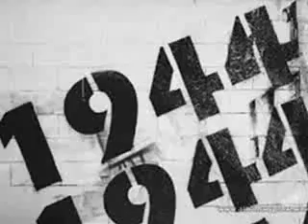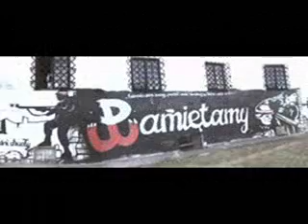Powstanie Warszawskie 1944 - PAMIĘTAMY ! ! !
Cześć i chwała polskim bohaterom. Nierówna walka z niemieckim okupantem w Warszawie 1944.

Fame and glory to the Polish heroes. Unequal fight against the German occupier in Warsaw 1944.

Honneur polonais et gloire aux héros. Combat inégal avec les occupants allemands à Varsovie en 1944.

El honor de Polonia y gloria a los héroes. Lucha desigual con los ocupantes alemanes en Varsovia en 1944.

Honra polonês e glória aos heróis. Luta desigual com os ocupantes alemães em Varsóvia em 1944.

Onore polacco e gloria agli eroi. Lotta impari con gli occupanti tedeschi a Varsavia nel 1944.

Lengyel becsület és dicsőség a hősök. Egyenlőtlen küzdelem a német megszállókkal Varsóban 1944-ben.

Kahramanlarına Polonya onur ve şeref. 1944 yılında Varşova'da Alman işgalcilerle Eşitsiz mücadele.

Polska ära och härlighet till hjältar. Olika kampen med de tyska ockupanterna i Warszawa 1944.

Poľský česť a sláva hrdinom. Nerovný boj s nemeckými okupantmi vo Varšave v roku 1944.

Onoare poloneză și slava eroilor. Lupta cu Inegală ocupanții germani din Varșovia în 1944.

Polonica honorem et gloriam et heroibus. Varsaviae in proelium impar Germanicae MCMXLIV tenebant.

Lenkų garbė ir šlovė didvyriams. Nevienodas kova su vokiečių okupantais Varšuvoje 1944 m.

Polijas gods un slava varoņiem. Nevienlīdzīga cīņa ar vācu okupantu Varšavā 1944..

Pólska heiður og dýrð um hetjur. Ójöfn berjast við þýsku occupiers í Varsjá árið 1944.

Onóir na Polainne agus glóir do na laochra. Troid mhíchothrom leis na áititheoirí na Gearmáine i Vársá i 1944.

Poolse eer en glorie aan de helden. Ongelijke strijd met de Duitse bezetter in Warschau in 1944.

Polish eare en gloarje oan 'e helden. Ûngelikense striid mei de Dútske besetter yn Warsjau, yn 1944.

Puola kunnia ja kunniaa sankareita. Eriarvoinen taistella Saksan miehittäjien Varsovassa vuonna 1944.

Polsk heder og ære til heltene. Ulik kamp med de tyske okkupantene i Warszawa i 1944.

Poola au ja hiilguse kangelastele. Ebavõrdne võitlus Saksa okupantide Varssavi 1944.

Polsk ære og herlighed til heltene. Ulige kamp med den tyske besættelsesmagt i Warszawa i 1944.

Polský čest a sláva hrdinům. Nerovný boj s německými okupanty ve Varšavě v roce 1944.

Poljski čast i slava junacima. Nejednaka borba s njemačkim okupatorima u Varšavi u 1944.

Poljski čast i slavu heroja. Neravnopravna borba sa njemačkim okupatorom u Varšavi 1944. godine.

Nder polish dhe lavdia për heronjtë. Luftë të pabarabartë me pushtuesit gjermanë në Varshavë në 1944.

Polnische Ehre und Ruhm der Helden. Ungleicher Kampf mit den deutschen Besatzern in Warschau im Jahr 1944.

Danh dự và vinh quang của Ba Lan để những anh hùng. Cuộc chiến không cân sức với những kẻ chiếm đóng của Đức tại Warsaw vào năm 1944.

Pakurmatan Polandia lan kamulyan para pahlawan. Perang unequal karo penjajah Jerman ing Warsawa ing 1944.

Kehormatan Polandia dan kemuliaan bagi para pahlawan. Pertarungan tidak seimbang dengan penjajah Jerman di Warsawa pada tahun 1944.

Польский честь и слава героям. Неравный бой с немецкими оккупантами в Варшаве в 1944 году.

Шавкат ва ҷалол Лаҳистон ба қаҳрамонони. Мубориза бо нобаробар бо ишғолгарони Олмон дар Варшава дар соли 1944.

Пољски част и слава херојима. Неравноправној борби са немачким окупаторима у Варшави 1944. године.

Польський честь і слава героям. Нерівний бій з німецькими окупантами у Варшаві в 1944 році.

Польскі гонар і слава героям. Няроўны бой з нямецкімі акупантамі ў Варшаве ў 1944 годзе.

পোলিশ সম্মান ও নায়কদের গৌরব। 1944 সালে ওয়ারশ জার্মান দখলদারদের সঙ্গে অসম যুদ্ধ।

شرف البولندية والمجد لأبطال. معركة غير متكافئة مع المحتلين الألمان في وارسو في عام 1944.

波兰的荣誉和荣耀的英雄。不平等的斗争在华沙的德国占领者在1944年。

Polish karangalan at kaluwalhatian sa mga bayani. Hindi patas lumaban sa Aleman occupiers sa Warsaw sa 1944.

כבוד ותהילה פולנים לגיבורים. מאבק שוויוני עם הכובשים הגרמנים בוורשה בשנת 1944.

פּויליש כּבֿוד און כבוד צו די העלדן. אַניקוואַל קאַמף מיט די דייַטש אַקיאַפּייערז אין ווארשע אין 1944.

पोलिश सम्मान और नायकों की महिमा। 1944 में वारसॉ में जर्मन अधिभोगियों साथ असमान लड़ाई।

เกียรติโปแลนด์และพระเกียรติแด่วีรบุรุษ การต่อสู้ที่ไม่เท่ากันกับเยอรมัน occupiers ในกรุงวอร์ซอในปี 1944

英雄にポーランドの名誉と栄光。1944年にワルシャワのドイツの占領との不平等な戦い。

Udumo Polish futhi akhazimulise namaqhawe. Ukulwa ngokungalingani nabahlala German e Warsaw ngo-1944.

Qahramonlar Polsha sharaf va nomusi. 1944 yilda Varshavada Germaniya bosqinchilar bilan tengsiz jang.

افتخار لهستانی و شکوه به قهرمانان. مبارزه نابرابر با اشغالگران آلمانی در ورشو در سال 1944.

Լեհաստանի փառք ու պատիվ է հերոսներին. Անհավասար պայքարը գերմանական օկուպանտների Վարշավայում 1944.

Πολωνική τιμή και δόξα στους ήρωες. Άνιση μάχη με τους Γερμανούς κατακτητές στη Βαρσοβία το 1944.

პოლონური პატივი და დიდება გმირებს. უთანასწორო ბრძოლა გერმანიის ოკუპანტებს ვარშავაში 1944 წელს.

Pola honoro kaj gloro al la herooj. Neegala lukto kun la ocupantes germanaj en Varsovio en 1944.